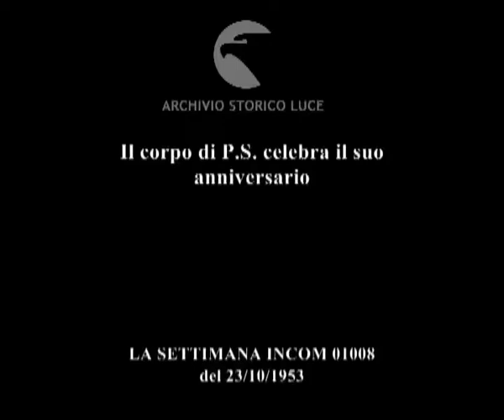Il corpo di P.S. celebra il suo anniversario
Descrizione sequenze:a Roma Pella e Fanfani presenziano la parata del corpo di Pubblica Sicurezza ; presentat'arm al passaggio degli uomini di Governo ; la bandiera è insignita di onorificenza per i soccorsi in Polesine ; sfilano i poliziotti ; sfila l'unità cinofila ; sfila l'unità di mare e a seguire quella di montagna ; polizia a cavallo ; sfilano i mezzi della polizia giudiziaria ; sfilano i mezzi blindati ; a Milano la sfilata si svolge davanti al prefetto Cappa ; a Padova la sfilata è aperta dalla fanfara dei poliziotti motociclisti, alla presenza del prefetto della città ; a Torino il viceprefetto passa in rassegna le varie unità schierate ; conferimento di una medaglia alla memoria ;